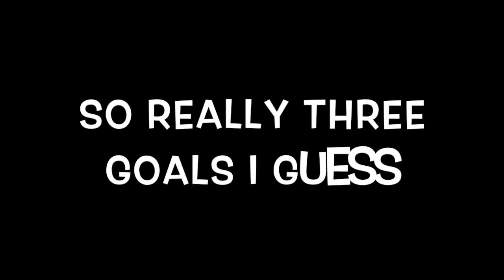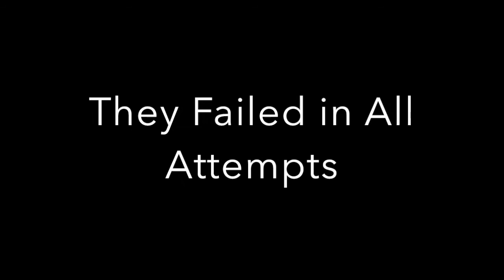WWPC Takes VEGA$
We came. We saw. We lost.